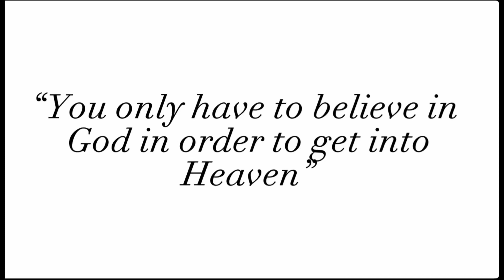HA!! GOTT’EEEEM || Christian Gacha || Bible Verses